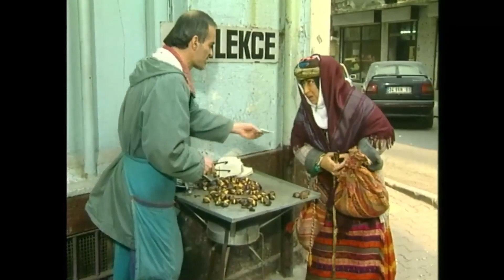Pavyona Gittim Fakat Sorun Bakalım Niçin Gittim - Yasemince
Yasemince . Bölüm - (VİDEONUN KISA AÇIKLAMASI). "(KAPAK YAZISI)"